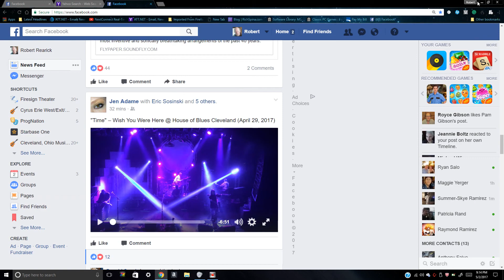WYWH Time 042917